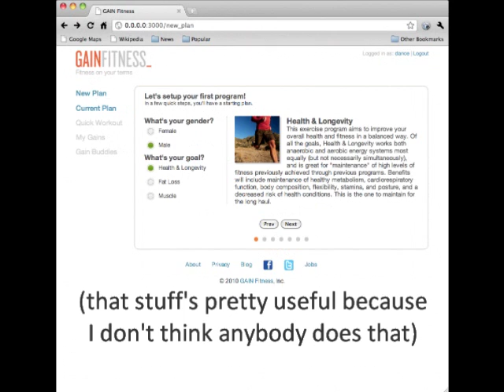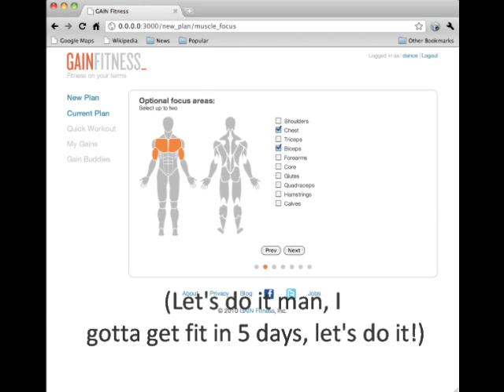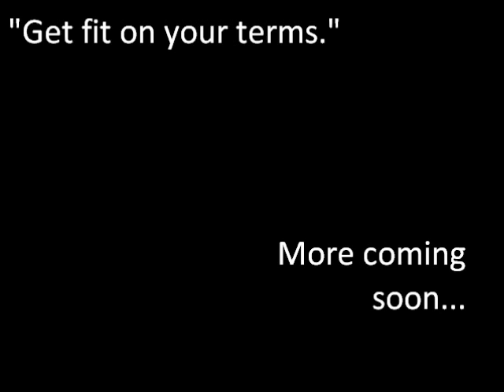GAIN Fitness: Quantified Self Show and Tell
GAIN Fitness recently demo-ed the beta of their upcoming online/mobile customized fitness program. Take a first look at how the program works and what it's all about!

Event: Quantified Self Show and Tell in San Francisco